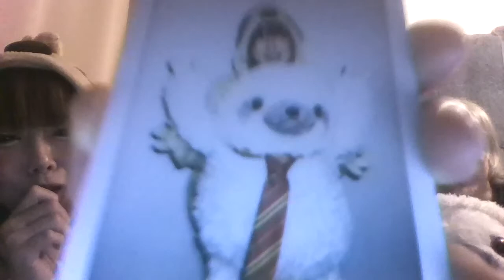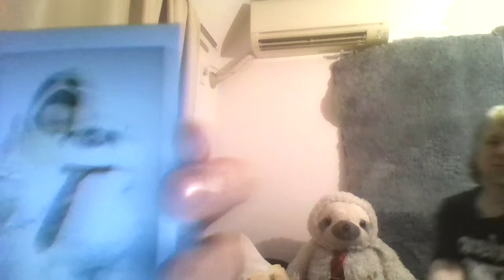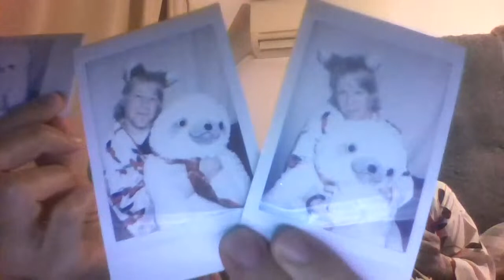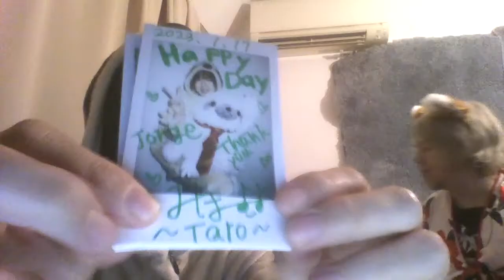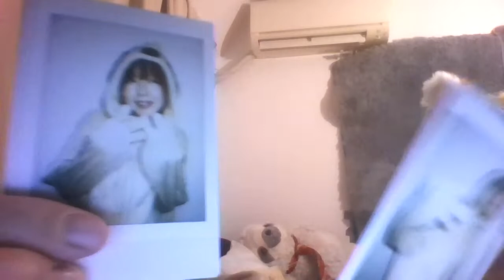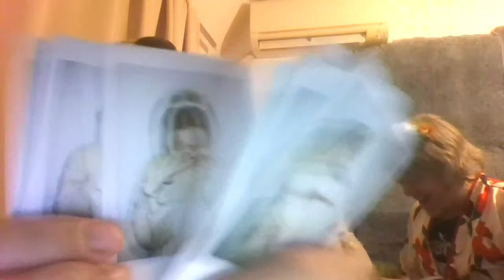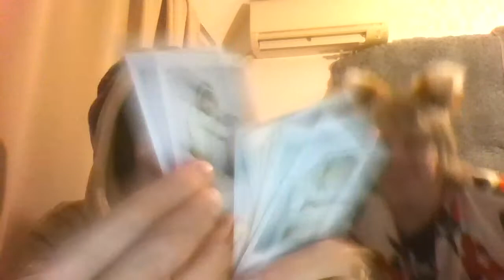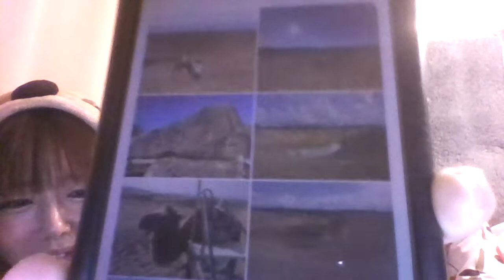Miho Cheki Challenge Day 4 - 1/17/2023